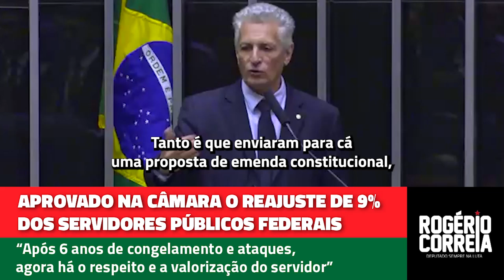✅ APROVADO NA CÂMARA O REAJUSTE DE 9% DOS SERVIDORES PÚBLICOS FEDERAIS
“Após 6 anos de congelamento e ataques, agora há o respeito e a valorização do servidor”

Confira a fala do deputado federal Rogério Correia sobre a aprovação, na noite dessa terça-feira (22) na Câmara, da Medida Provisória que concede reajuste de 9% a todos os servidores federais civis do Poder Executivo, autarquias e fundações, incluindo aposentados. O parlamentar destaca que após 6 anos de congelamentos e ataques da dupla Bolsonaro/Guedes, a “granada no bolso do servidor” foi enfim desativada. Agora, no governo Lula, há o respeito e a valorização do funcionalismo.
Parabéns à deputada federal Alice Portugal (PCdoB-BA), relatora da MP na comissão mista. A medida será enviada ao Senado.